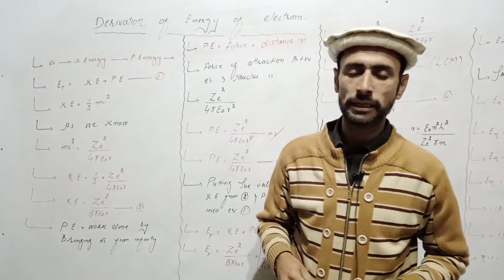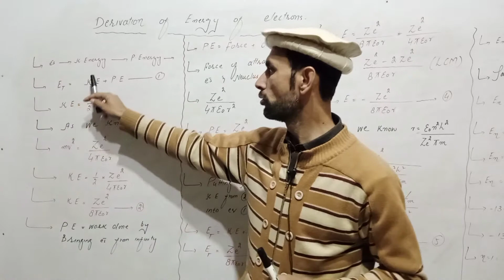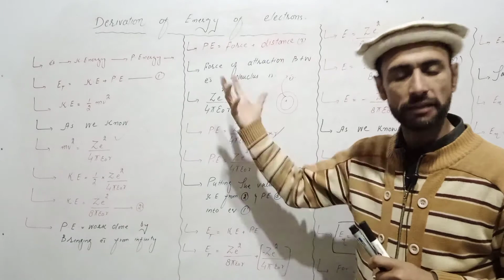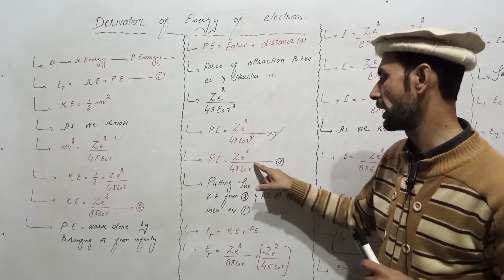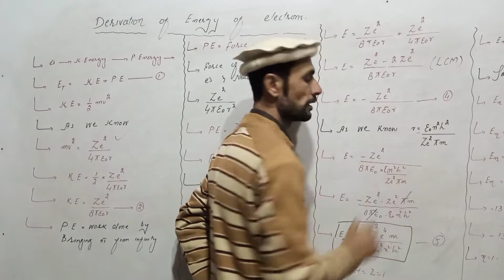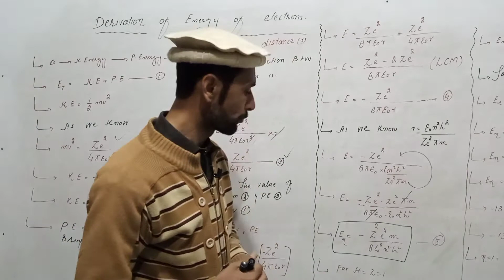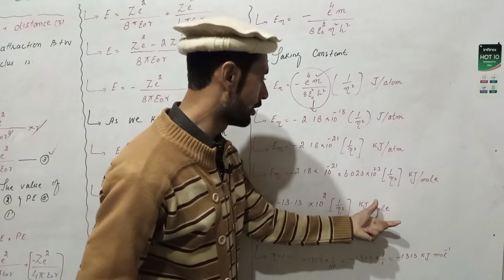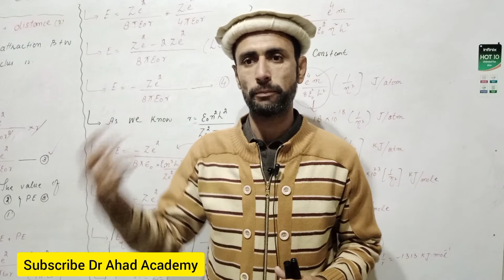Derivation of Energy of Electrons in Orbit || Chemistry FSc ist year || Dr Ahad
Dear Students!!
Bohar Model have different application in Chemistry.
one of them explain in this video lecture.

Like my Facebook page Dr Ahad Academy